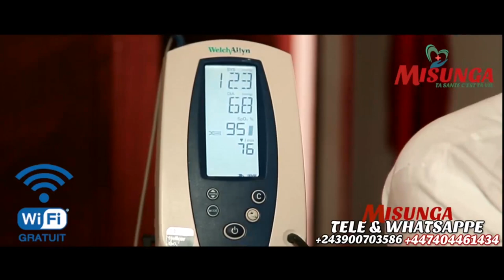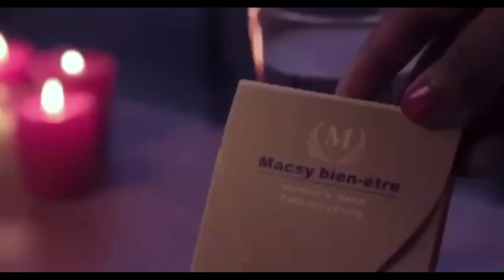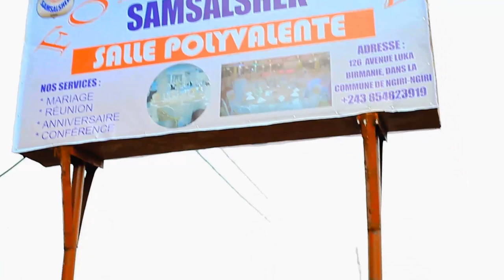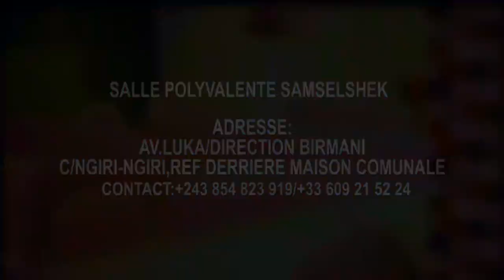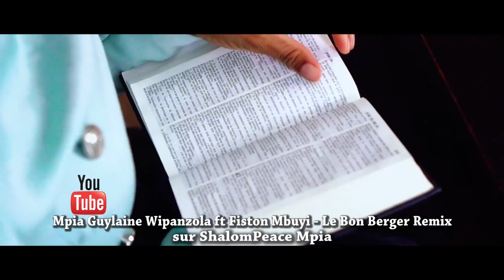ATTENTION🚨LA PROPHETIE ANNONÇANT LA MORT DU PROPH TB JOSHUA DU NIGERIA PAR LE PROPH FULGENCE NKUSU